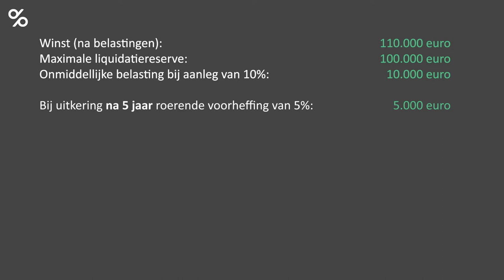De liquidatiereserve, fiscaal interessant voor geduldige ondernemers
Hoe hevelt u middelen van uw vennootschap fiscaalvriendelijk over naar uw privévermogen? Een in het oog springende oplossing hiervoor is de liquidatiereserve. Niko Hostyn doet de werking ervan uit de doeken en vertelt u waarom geduld ook hier een schone deugd is.